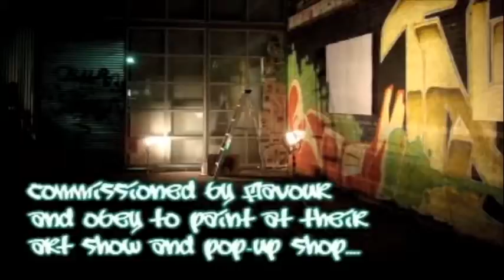Mural - OBEY & FLavour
The crew from Flavour hosted a pop-up shop and art show where they featured both OBEY clothing and local artists. I was asked to do a piece in the back entrance during the show. Thanks again to OBEY for the paints (Ian in particular), Flavour for hosting, everyone for dropping by and the One above for inspiration.
- neumath